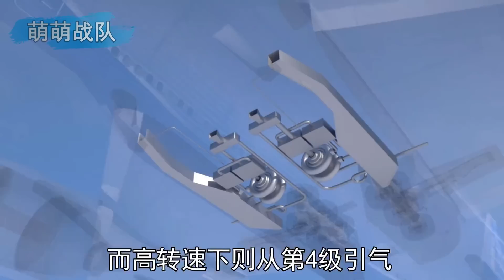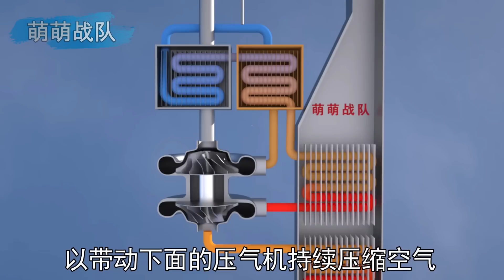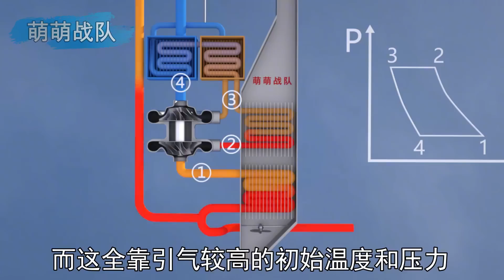机舱里的冷气为啥这么强？揭秘用涡轮制冷的飞机空调 【萌萌战队】